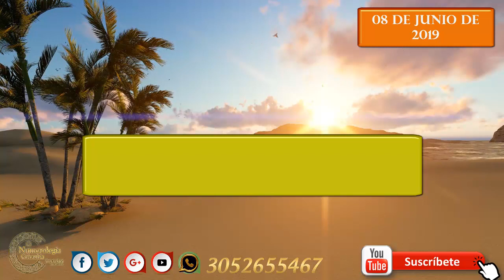Pronóstico para Lotería y Chance 08 Junio 2019